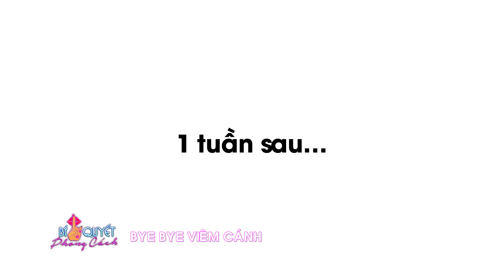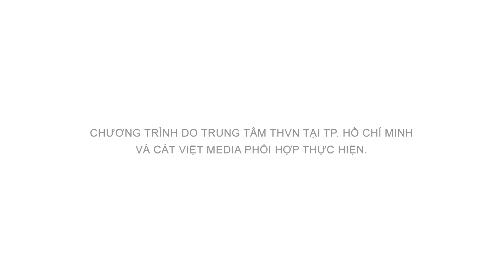Quang Trung - Vy Vân | Bí quyết phong cách | Bye bye viêm cánh